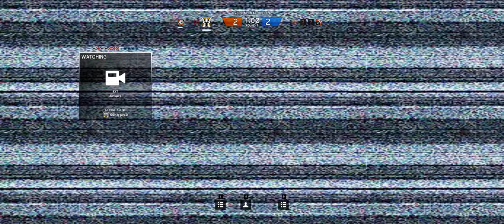Rainbow Six Siege + Part 362 + Oregon TDM Secure Area + Dust Line cts crew